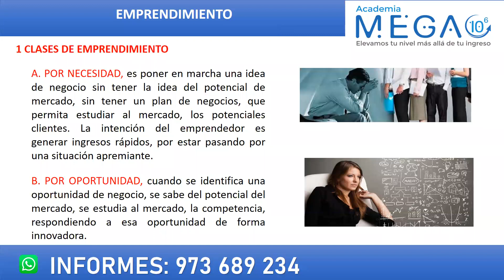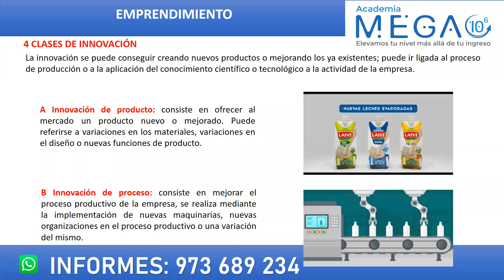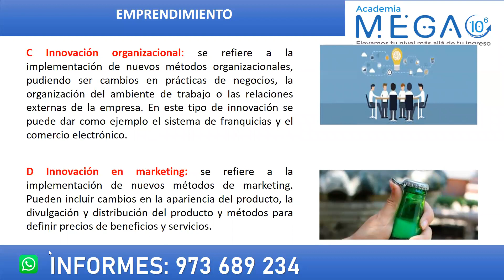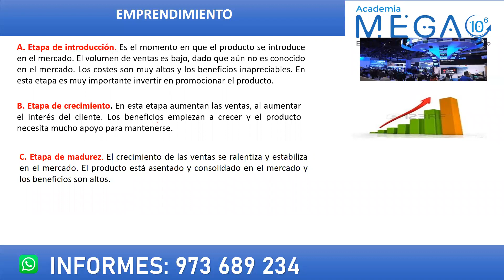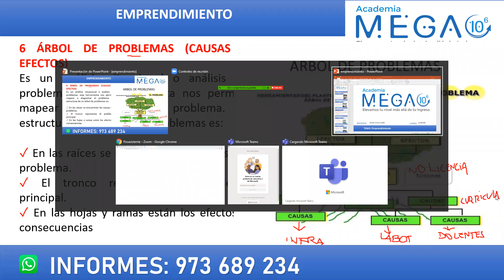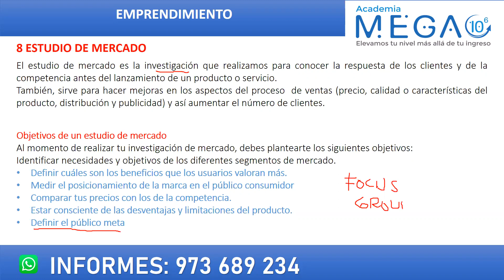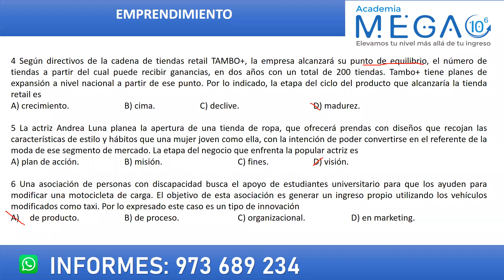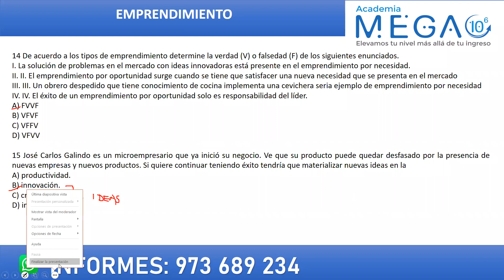T5- Economía-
T6- Economía.mp4